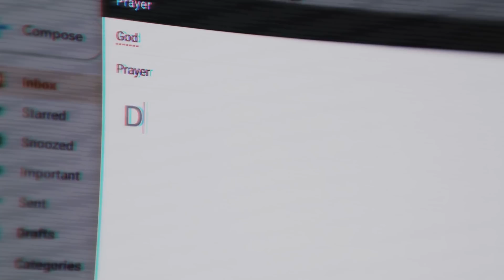G... mail (Part 2)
G... mail (Part 2) (Full Length) on Sunday May 8, 2022 at 11:15 am.